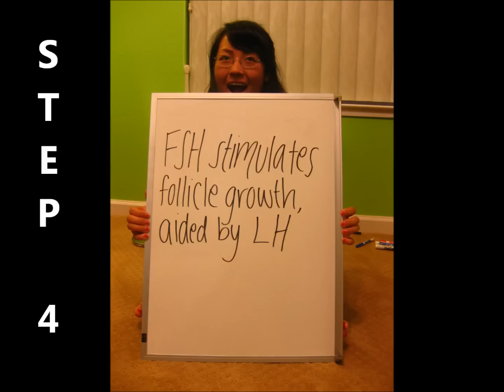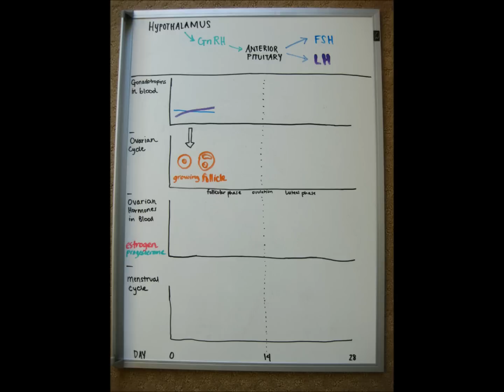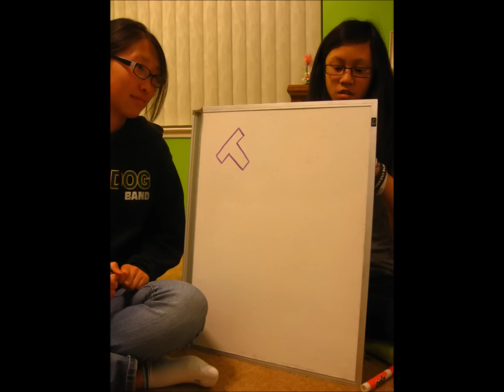Female Reproductive Hormone Cycle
Mr. Brown's IB Advanced Bio 2, period 4, 2011!
By: Kimberly Hoi, Cynthia Wong, Qiran Xie, Effie Zhou

Go full screen!